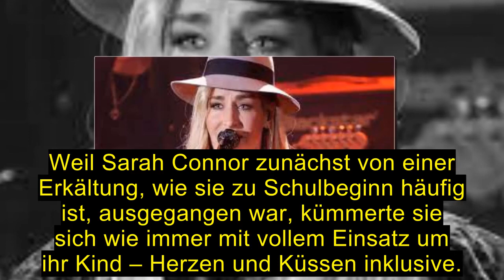Noch vor wenigen Stunden! Sarah Connor hat wegen Covid-19 nicht überlebt!